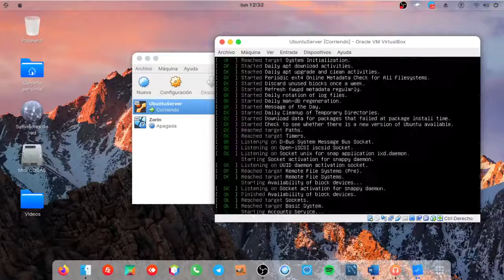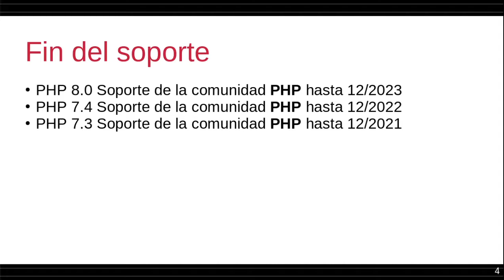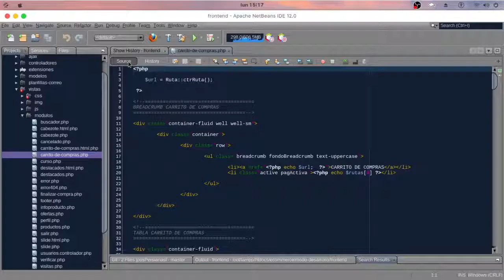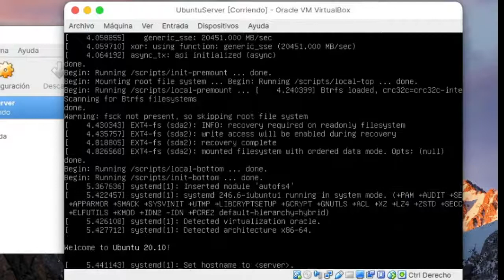INICIANDO PUNTO DE VENTA EN PHP 8 CAPITULO 1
Hola amigos, hace algunos días se acabo el 2020 y con ello se finalizaron  algunos de los proyectos en los que hemos estado trabajando, en particular el proyecto del sistema de punto de venta JCPOS 2020.

Antes que nada quiero agradecer a todas las personas que se mantuvieron en el proyecto haciendo mejoras y reportando los errores, espero que el material que se publico sea de provecho para ustedes y gracias de nuevo a las personas que hemos coincidido en este proyecto.

Ahora vamos iniciar JCPOS2021 que sera la continuación de JCPOS2020, habrá cambios, herramientas y tutoriales nuevos que esperemos que les puedan servir.

A continuación mostraremos los próximos avances mas reciente que tendremos
    1. Instalación y configuración de un servidor virtual en VirtualBox con el sistema operativo Ubuntu Server 20.04
    2. Pruebas, cambios y actualización del proyecto JCPOS2020 a PHP8
    3. Manejo del proyecto con el versionador git, en esta caso GitHub
    4. Manejo de respaldos automáticos de la base de datos.

¿Por que manejaremos un servidor en VirtualBox?

Es importante manejar un servidor virtual ya que vamos a emular de tal manera como si trabajáramos en un VPS, nos conectaremos vía SSH y haremos la configuración para montar el servidor web de manera virtual, ademas de esta manera no tendremos incompatibilidades por si cada uno de nosotros maneja diferente sistema operativo.

¿Por que vamos actualizar el proyecto a PHP8?

Son muchas las razones para mantener actualizado el proyecto a la versión 8 de PHP a continuación vamos a numerarlas.
    1. Es recomendable mantenerse actualizado por cuestiones de seguridad
    2. Se recomienda por cuestiones de rendimiento, ya que la nueva versión trabaja aun mas rápido “Véase Compilador Jit”
    3. Otro razón a tomarse en cuenta es el tiempo de soporte por parte de la comunidad.
Les dejo las fecha de finalización de soporte según IONOS

PHP 8.0
Soporte de la comunidad PHP hasta 12/2023
PHP 7.4
Soporte de la comunidad PHP hasta 12/2022
PHP 7.3
Soporte de la comunidad PHP hasta 12/2021

Claro, que si manejas un VPS podrás instalar cualquier versión de PHP, pero normalmente los proveedores de hosting compartido muestran los mas recientes, yo he vista algunos en los que ya no ofrecen la Version 5 de PHP
¿Por que usar git como versionador y por que  GitHub para subir el fuente?

Anteriormente usábamos la nube de telegram y Mega.nz para subir los fuentes pero teníamos el inconveniente de que el fuente no llevaba un registro del motivo del cambio en cada archivo, usaremos GitHub ya que es el mas popular, seguiremos subiendo periódicamente los fuentes en telegram y Mega.nz los fuentes como respaldo.

Otro motivo para usar git es que es una herramienta con la cual podrán mantener actualizado su fuente con un simple comando y no tengan que estar descargando todo el fuente completo.

¿Por que meteremos respaldos Automáticos?

Bien, es obvio, tal vez nuestro proveedor tenga un sistema de respaldos, pero vale mas tener otro para estar prevenido.

Esto también servirá por si alguna empresa maneja su propio servidor dentro de su red local o dentro de su red privada local.

 Y bien estos serian los cambios en el futuro proyecto y dependiendo del alcance que tenga seguiremos haciendo cambios y mejoras, en caso contrario lo aplazaremos y continuaremos con otros proyectos que sean mas de su interés.

Saludos y nos vemos en el próximo video

Descargas Necesarias

MOVIL

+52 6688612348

Free video VFX Effect footage for your private or commercial use in video projects.
Credit of  "RoyaltyFreeTube" on your own editing on the video or on the website.

Please Advice: Do not replicate my videos to another web source

All the footage on this channel is created by "RoyaltyFreeTube"

Song: Sightlines - Jeremy Blake